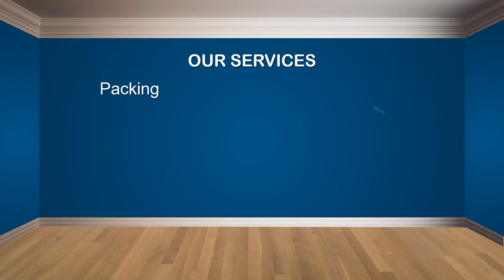Paket Pembuatan Video Promosi dan Website Murah di Cempaka Baru, Jakarta